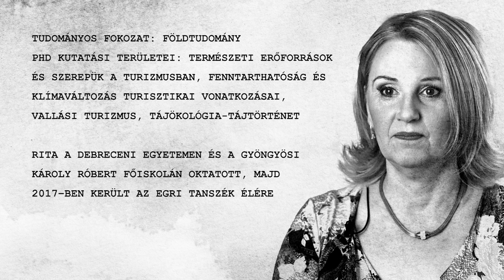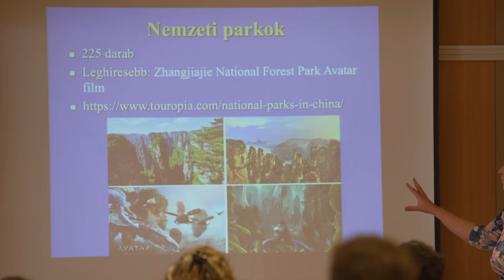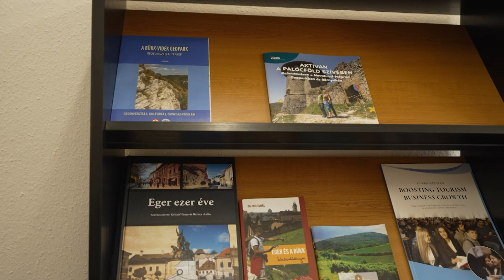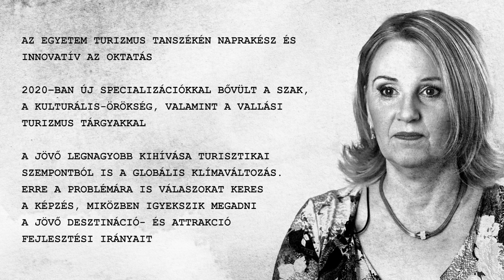Portrék - Domjánné Dr. Nyizsalovszki Rita